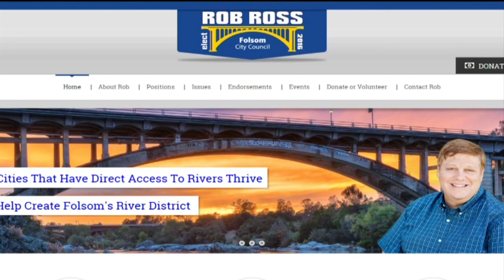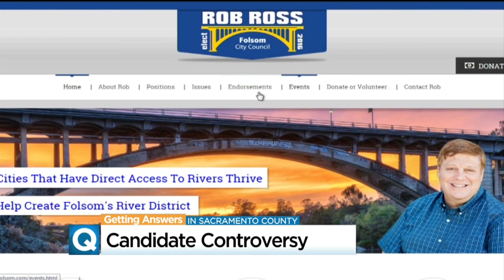Folsom City Council Candidate Called Out Over Criminal History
CBS13 has learned that Robert Louis Ross had a run-in with police in 2004.